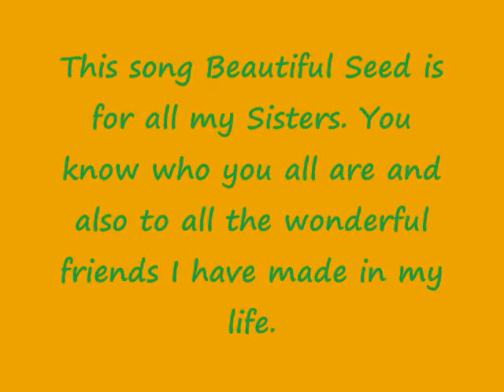Beautiful Seed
This video is for all of my Sisters you know who you are and to all of my friends I have made.

Vine: Sonya Ann